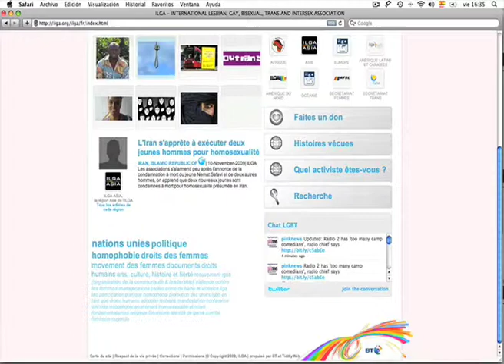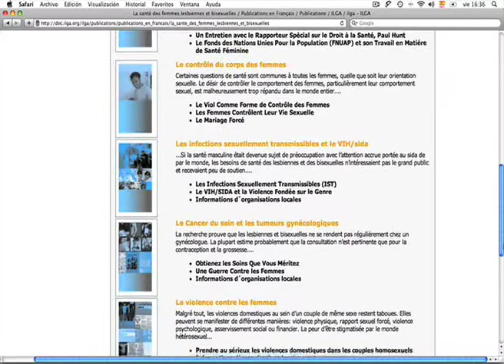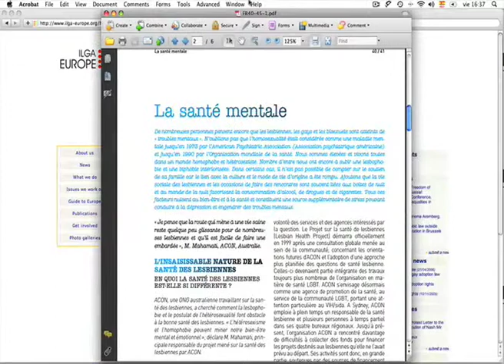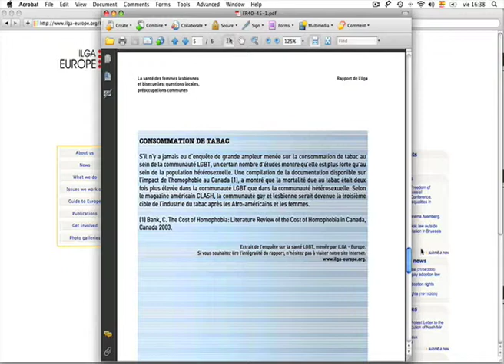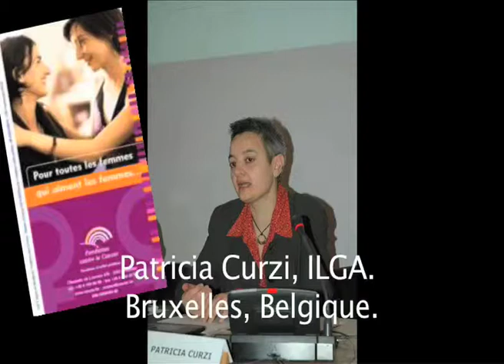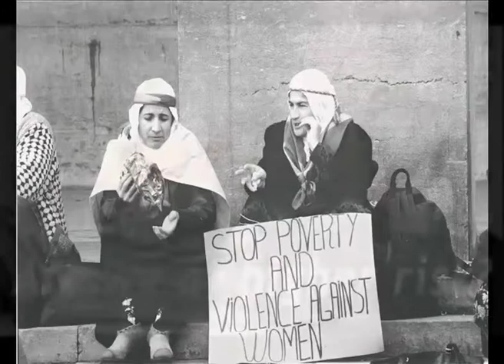Entrevista con Patricia Curzi (español)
Miembro del ILGA (Federación Internacional de asociaciones de Gays y Lesbianas) desde hace 5 años, Patricia explica algunos detalles de su trabajo de coordinación del dosier sobre lesbianas y salud en este organismo.